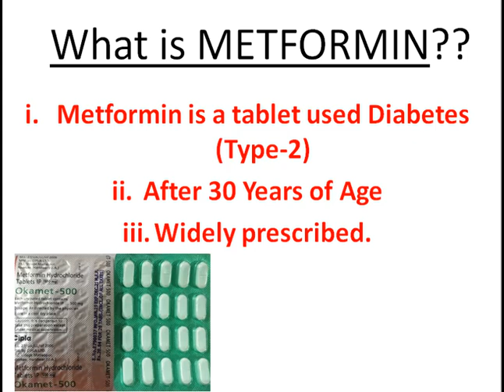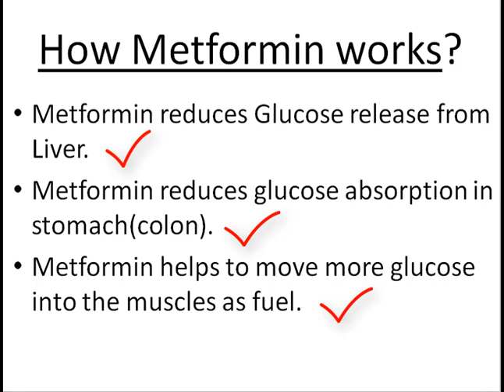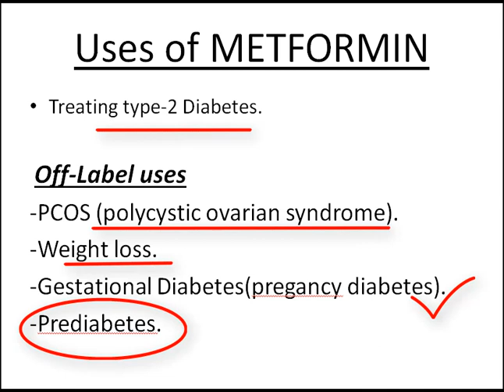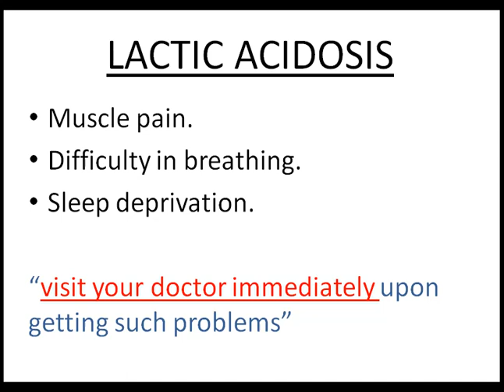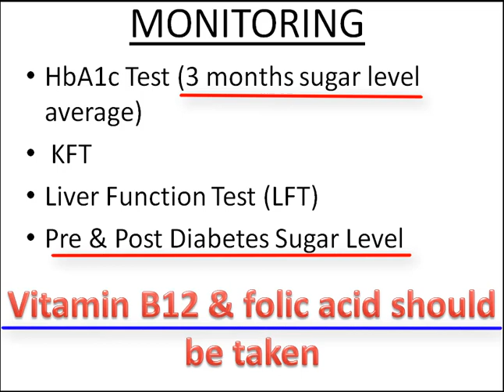Metformin tablet | Metformin hydrochloride 500mg | Metformin USES, Side effects, Dosage